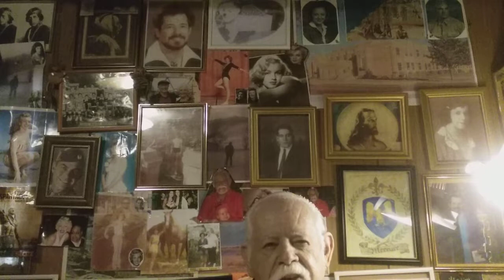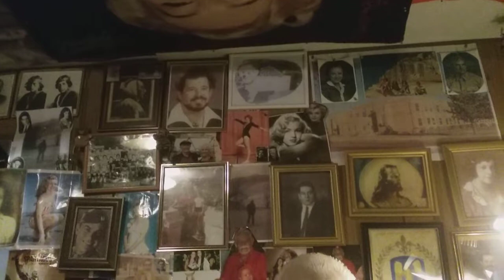John Wayne Mercure the Sonneteer | Marilyn Monroe